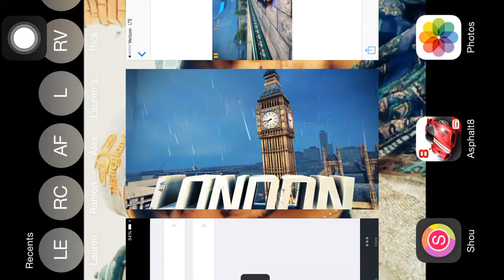Westminster Bridge - Ferrari 330 P4 (1749)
47.0xx, can be 46.0xx. Max-Pro, all boosts. Can be faster air speed, the fastest I've gone over the draw bridge was 274 minimum air speed and that would bring my time down .3 seconds about.